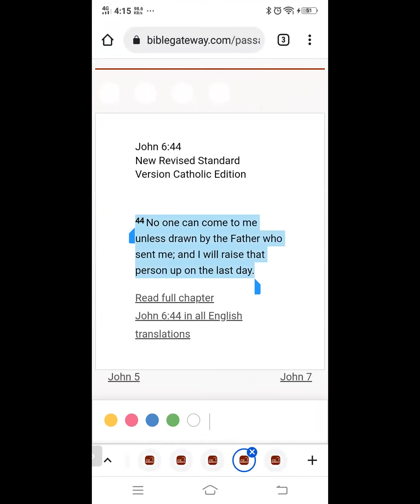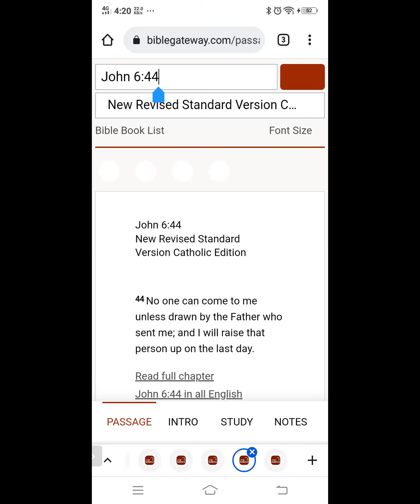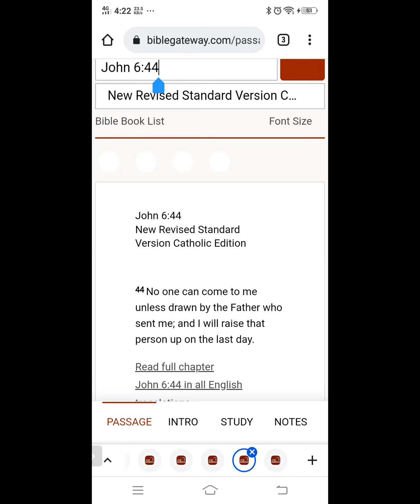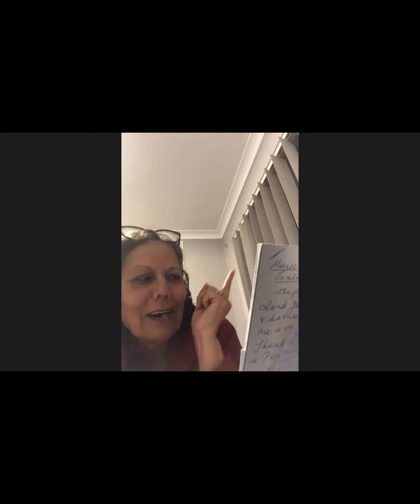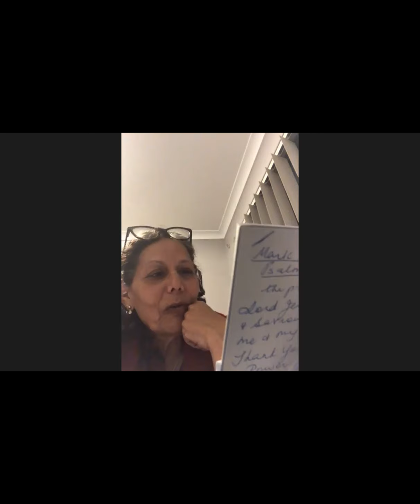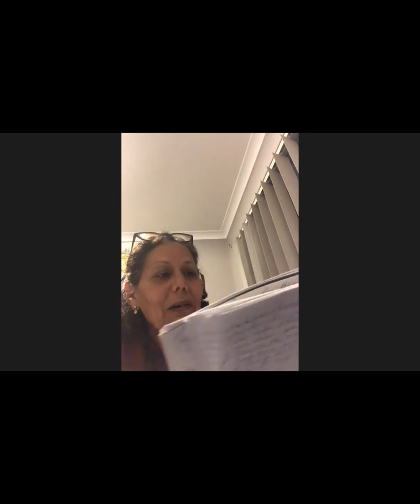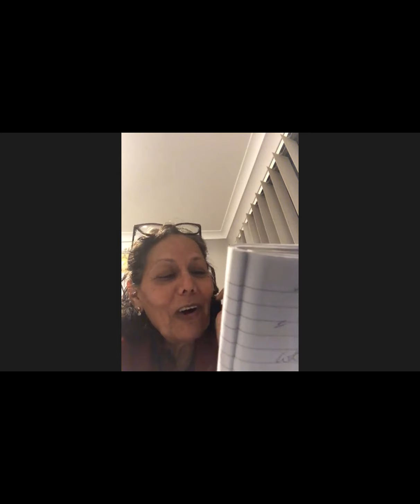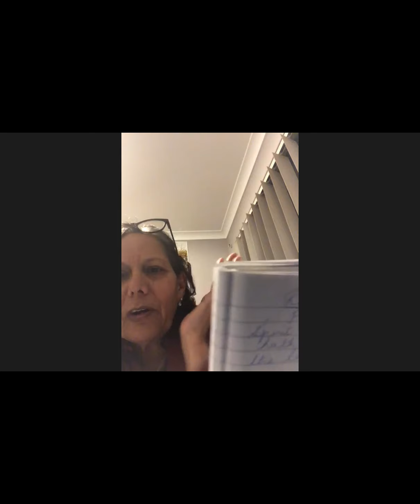WALKING BY FAITH-Sister Joyce-2nd Oct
Walking by faith is for every believer of the Lord Jesus Christ. The light of God's word dispels the darkness in our life and brings us to the truth which sets us free.